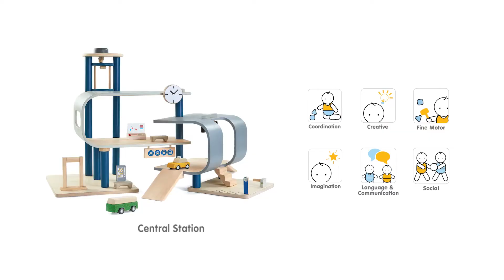Κεντρικός Σταθμός Plan Toys 6291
Ένας υπέροχος κεντρικός σταθμός, από την εταιρία Plan Toys. Αυτό το πολύχρωμο σετ έχει σχεδιαστεί με μία σειρά από ρεαλιστικά χαρακτηριστικά για να διεγείρει τη φαντασία του παιδιού σας. Αποτελείται από 2 ρυθμιζόμενα κτήρια, ταξί, λεωφορείο, θάλαμος εισιτηρίων, μηχάνημα αυτόματης πώλησης, ανελκυστήρας, σκάλα, 2 παγκάκια και ξύλινες ράμπες για εύκολη είσοδο και έξοδο. Πάρτε μαζί σας τα αγαπημένα σας οχήματα για να εξερευνήσετε την ταράτσα, το πάρκινγκ και τη υποδοχή ποδηλάτων! Το κτίριο μπορεί να περιστραφεί για να δημιουργήσει εναλλακτικές διατάξεις σταθμών και ο σταθμός μπορεί να συνδεθεί με οποιοδήποτε οδικό και σιδηροδρομικό σύστημα PlanToys για πρόσθετη δυναμική.
Κατάλληλο από 3 ετών και άνω.
Διαστάσεις: 70,5 x 64,9 x 44,8 εκ.